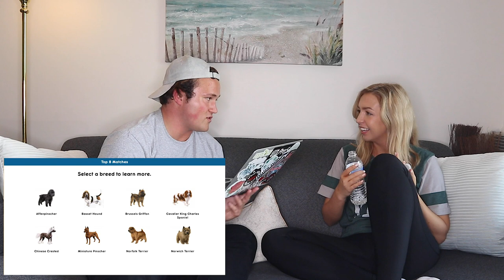AlohaAlina Takes Dog Breed Selector Quiz